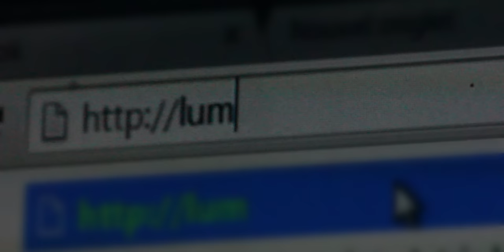ONE SHOT - com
Une petite explication s'impose :

Tout d'abord, j'ai fait ce court-métrage pour un concours organisé par le Crous. Il fallait faire un film de 5 minutes sur le thème de la lumière.

Sachant que j'aime beaucoup expérimenter des choses nouvelles, j'avais envie d'essayer de faire un film assez expérimental, en essayant d'avoir une réflexion sur les réseaux sociaux (et en trouvant un parallèle entre lumière et exposition sur les réseaux sociaux). Après bon, le message n'est pas forcément très clair dans le film.

Ce court métrage a remporté le 2ème prix du concours, et je tiens à remercier le service culturel du Crous pour cela.

J'ai conscience que c'est une vidéo très différente de ce que nous faisons sur cette chaîne, et qui plus est, elle n'est pas très adaptée à youtube. J'en suis cependant assez fier et je tenais à la diffuser malgré tout.